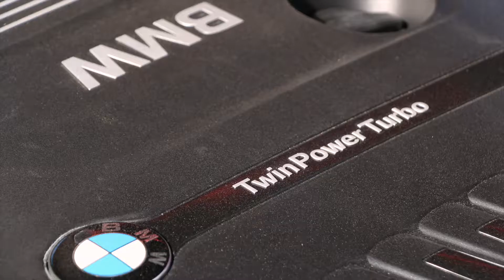Ed's Driveway - BMW 3 Series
CBS 2's Ed Curran kicks the tires on the latest and most popular offering from the German automaker from the  BMW 3 Series, the 340i.